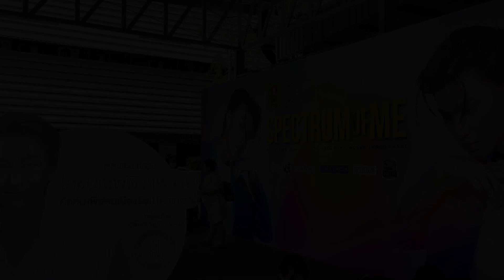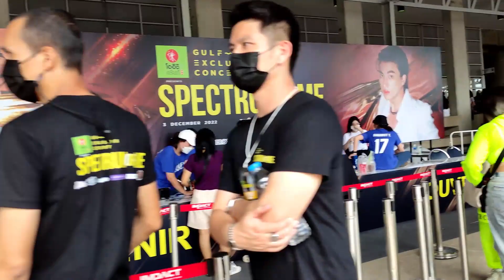Gulf Exclusive Concert Spectrum of me 会場前の様子 スポンサーブース、公式グッズ売り場、ファンからのプレゼント ３Dec 22@Thunderdome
Gulf Exclusive Concert Spectrum of me State in front of the venue Sponsor booth, official goods sales area, gifts from fans